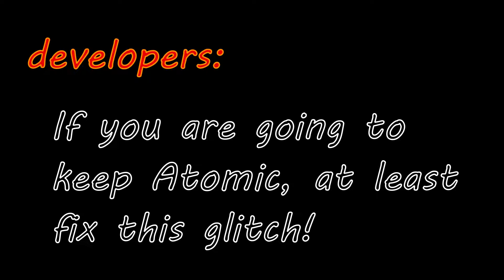100 subscriber rebel hunt (+ cool moments)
Thanks for 100 subscribers everyone! I hope you enjoy this video.

1. One Life by Patrick Patrikios
2. Good Times by Patrick Patrikios
Outro: Fun by Vibe Tracks